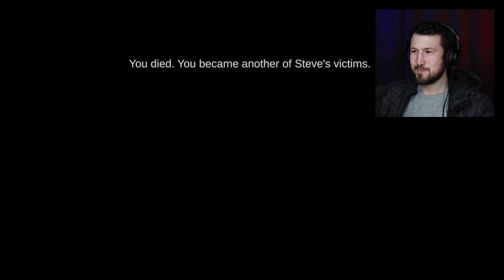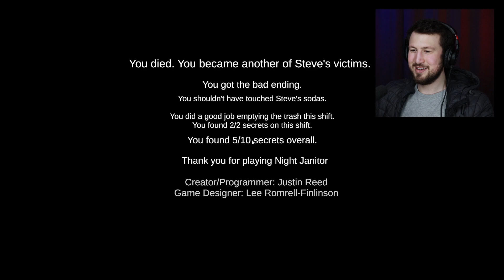BEWARE THE MASCOT! | Night Janitor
Instead of being stuffed into lockers by a pack of pullies, I'm being scared into submission by a supernatural presence. The only question is, does it have a hall pass?

It seriously helps a tonne and I would greatly appreciate it.